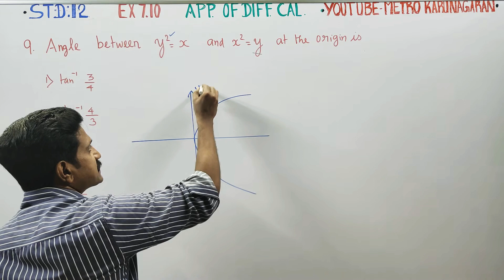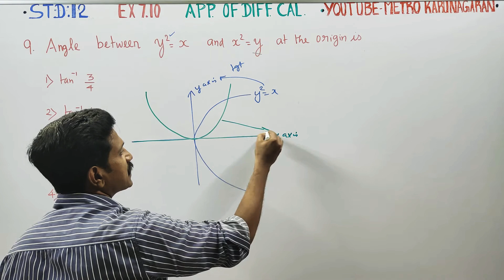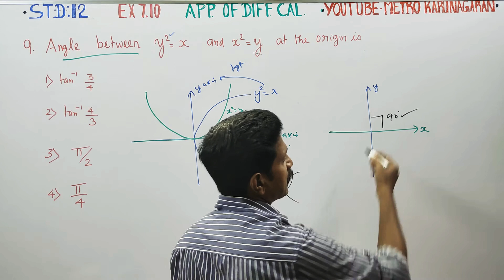12th Std Maths Ex.7.10(9) Angle between y^2= x and x^2= y at origin is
TAMILNADU STATEBOARD XII STD MATHS